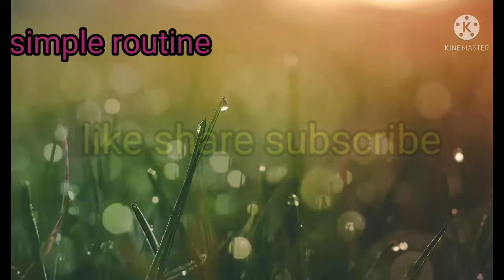Indian mom simple routine|| vlog|| broccoli gravy ||ತುಂಬಾ ಖುಷಿಯಲ್ಲಿ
broccoli,broccoli gravy recipe indian style in tamil,broccoli recipe,broccoli gravy recipe